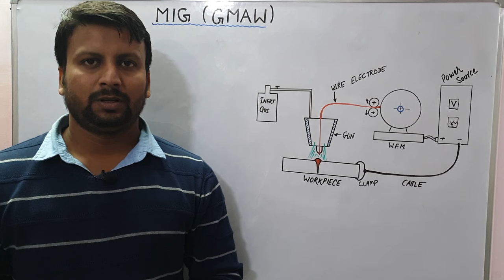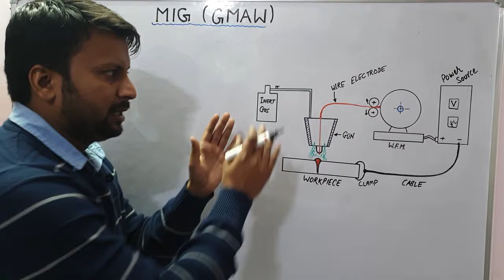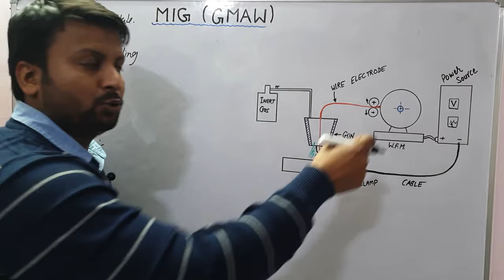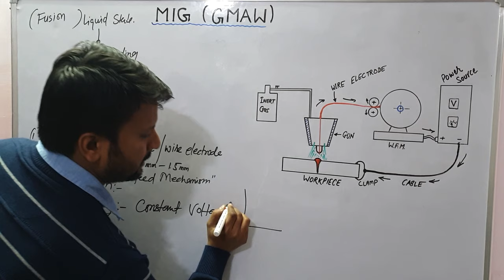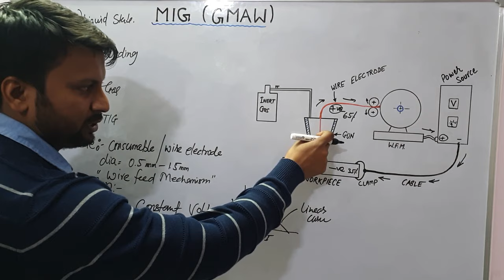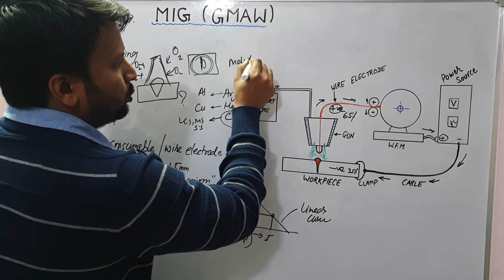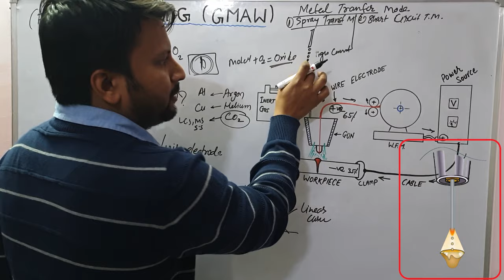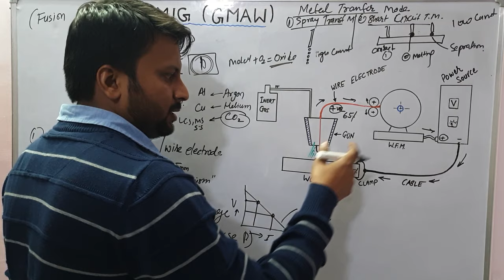METAL INERT GAS WELDING (MIG) | GAS METAL ARC WELDING (GMAW) | WORKING OF METAL INERT GAS WELDING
Hello Friends

In this Lecture, we are going to understand the Metal Inert Gas Welding (MIG) or Gas Metal Arc Welding (GMAW) in details with appropriate diagram. If you have any doubt you may ask in comment section, I will try to reach you with your answers soon.
We will study the following topic in this video:

*Metal Inert Gas (MIG) Welding.
*Gas Metal Arc (GMAW) Welding.
*Working Principle of MIG/GMAW.
*Wire Electrode used in MIG/GMAW.
*Inert Gas Used in MIG/GMAW.
*Power Supply used in MIG/GMAW.
*Different Application of MIG/GMAW.
*Advantages of MIG Welding.
*Disadvantages of MIG welding.